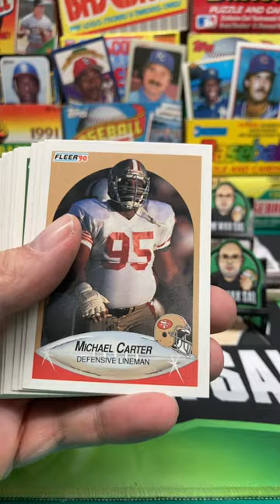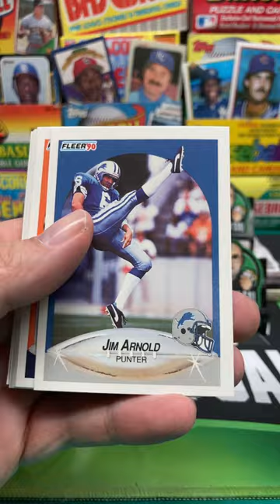1990 Fleer Football Pack